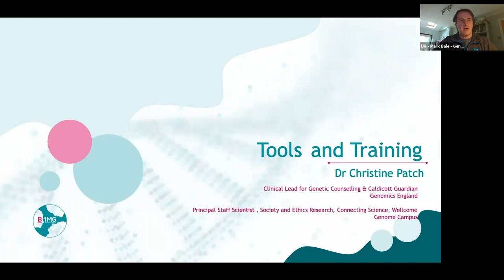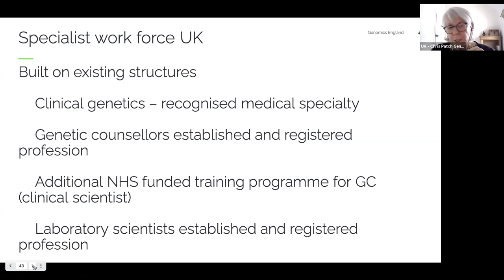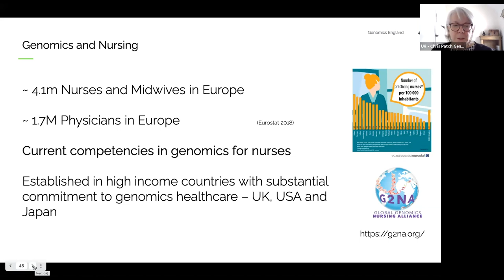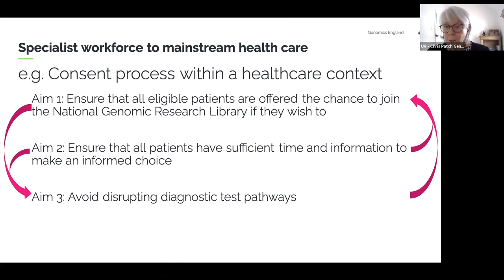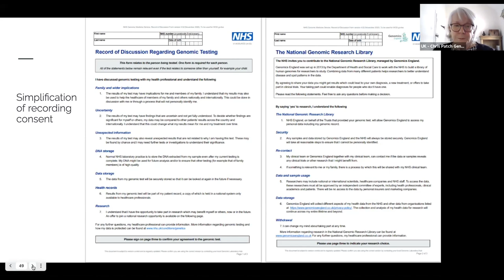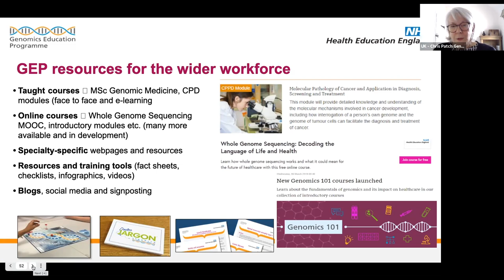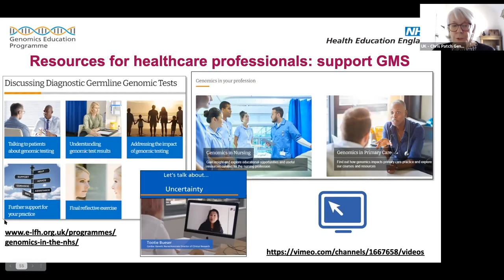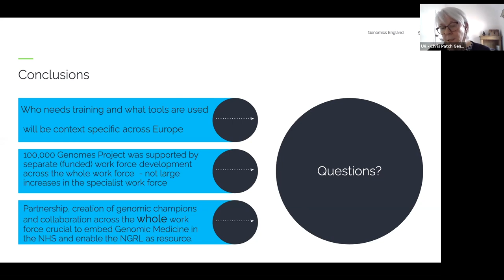B1MG UK visit | Training and tools in genomics for the entire healthcare workforce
Dr Christine Patch (UKCGC)
00:00 Introduction
01:15 training, for who?
05:04 Genomics and nursing
06:12 Tools
07:56 National Genomics Research Library
09:06 Simplification of recording consent
11:24 Genomics Education Programme
17:10 Conclusions